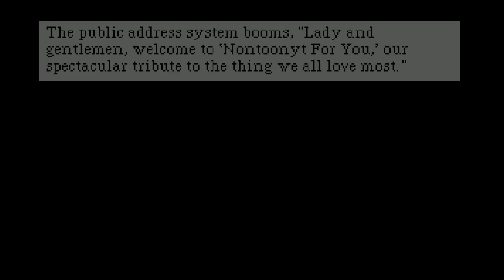Leisure Suit Larry: 3: Passionate Patti in Pursuit of the Pulsating Pectorals!:Video 2: El Divorcio